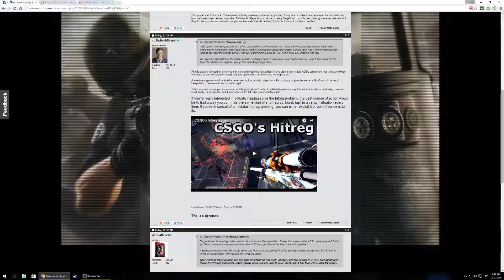What could've the OP done better?